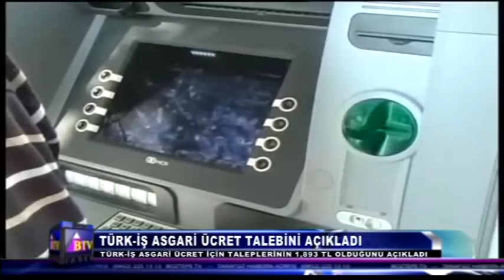TÜRK-İŞ ASGARİ ÜCRET TALEBİNİ AÇIKLADI